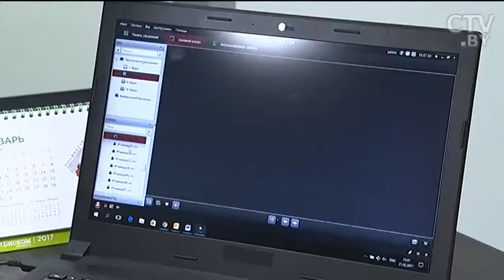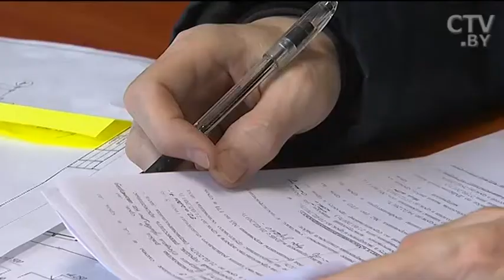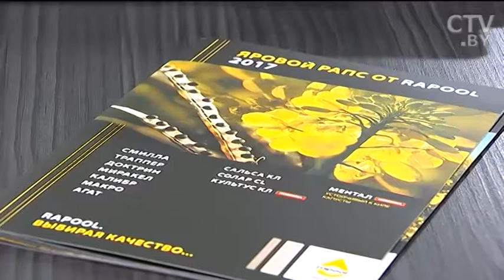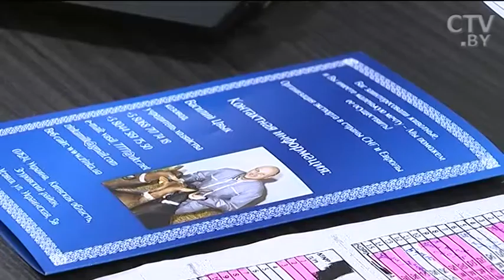Берегут от стрессов и балуют кукурузой: как овцы-француженки живут в комплексе под Логойском